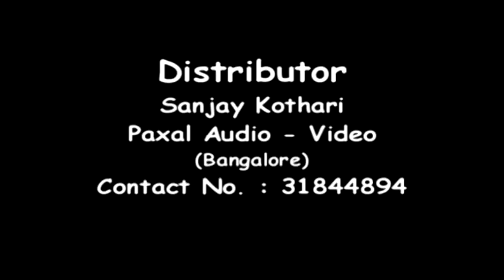Kannada Stories For Kids 2017 | Panchatantra Stories In Kannada | Kannada Moral Stories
Presenting Kannada Stories For Kids 2017 (Kannada Kathegalu For Kids, Panchatantra Stories In Kannada, Kannada Moral Stories). Loads of giggles are guaranteed! Sure you and your Kids will love watching it.